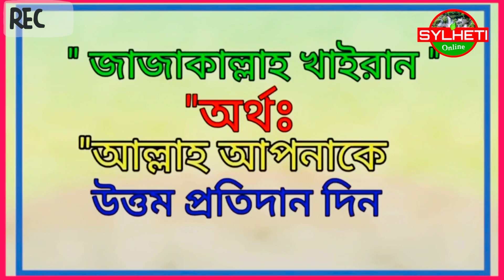২৫ বছর বয়সি যুবকের মর্মা ন্তিক মৃ*ত্যু, সড়ক দুর্ঘটনায় আহত হয়ে ওসমানী মেডিকেল হাসপাতালে মৃ*ত্যু হয়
২৫ বছর বয়সি যুবকের মর্মা ন্তিক মৃ*ত্যু। গত শুক্রবার সড়ক দুর্ঘটনায় আহত হয়ে দীর্ঘ ৪ দিন আই সি ইউতে ভর্তি থাকা অবস্থায় সিলেট ওসমানী মেডিকেল হাসপাতাল শেষ নিঃশ্বাস ত্যাগ করেন। শেরপুর ফিজা এন্ড কোম্পানির ম্যানেজার মো: লাভলুর জানাযা। আল্লাহ উনার জিবনের সব গোনা মাফ করেদিন, হে আল্লাহ আপনি উনাকে এবং সবাইকে জান্নাতুল ফিরদাউস বেহেস্ত দান করুন, আর উনার পরিবারের সবাইকে ছবুর দান করুন, আমিন। Lablu Zanaja,॥ Garden of peace ॥ London Muslim cemetery ॥ Muslim graveyard ॥ London Muslim Burial ॥ Sylheti Online

Thank you very much for your support and wishes. - JAZAKALLAHU KHAIRAN

" SYLHETI ONLINE "
"💓সিলেটি অনলাইন💓"